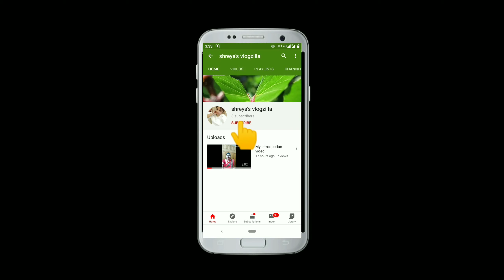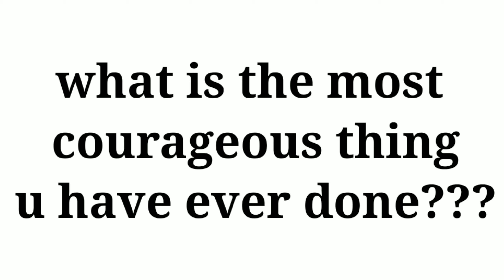Father vs. son workout session#bhurji pav recipe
Daily routine vlog#mom's routine#painting collection#workout session#cooking